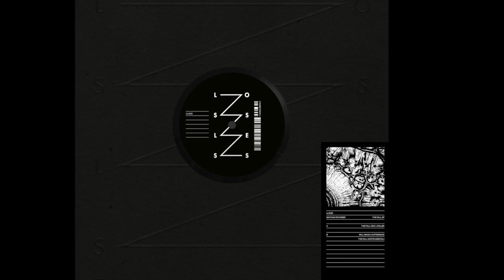LL1222 - Mathias Schober - Will Make A Difference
Lossless bossman Mathias Schober returns with the title track of his new EP – a beguiling slice of thoughtful, emotive electronic soul. ‘The Fall’ takes us up with its gradual, unhurried build. Its thick atmospheric clouds and warm bass bubbles create the perfect setting for Atelier’s Jas to lay down soft delicate vocals. Provocative and immersive, this is definitely something you’ll want to fall deep within.